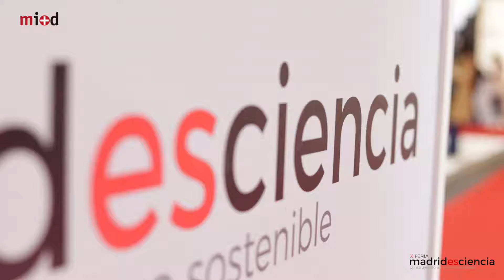Madrid es Ciencia - IES MIGUEL DE CERVANTES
IX Feria Madrid es Ciencia - Entidad IES MIGUEL DE CERVANTES.